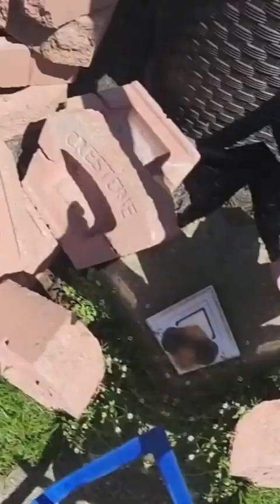Easter Bunny dropped some eggs. My dogs are on a mission for those eggs and what's inside of them.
@Missy & Ted's Adventures with our 4 Legged Friends

@Missy & Ted's Adventures with our  Legged Friends